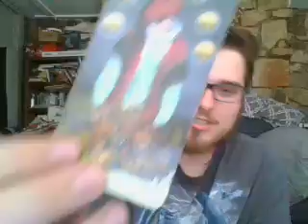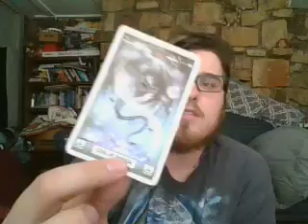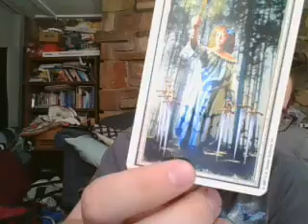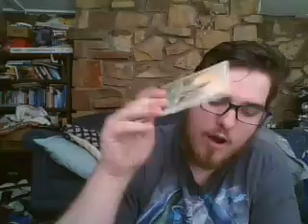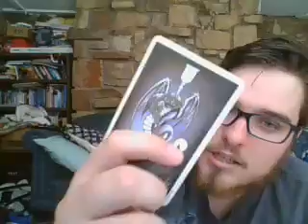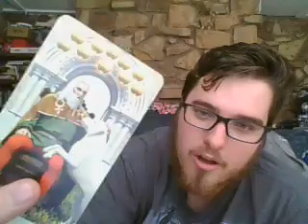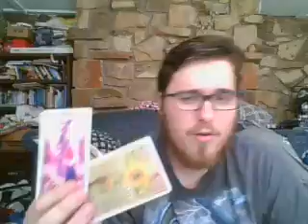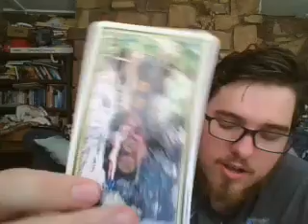All signs Why isnt this working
Aries -1st
Taurus- 9:30
Gemini- 21:30
Cancer- 28:30
Leo- 35:50
Virgo- 43:00
Libra - 47:20
Scorpio - 52:30
Sagittarius - 55:50
Capricorn - 58:00
Aquarius - 1:00:20
Pisces - 1:07:20